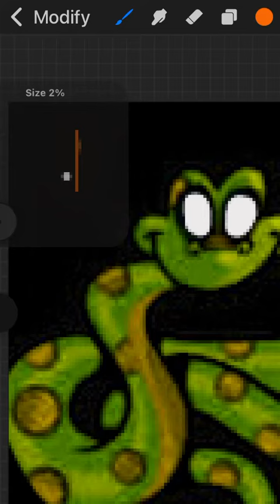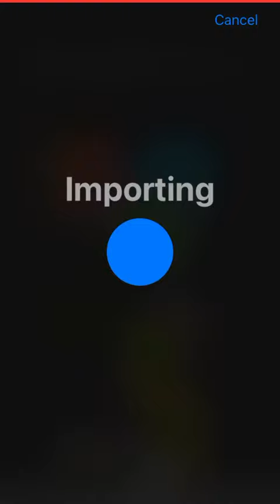My 120 videos comptetion designs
Me and Charlotte have a comptetion witch ever vid gets most veiws and likes wins